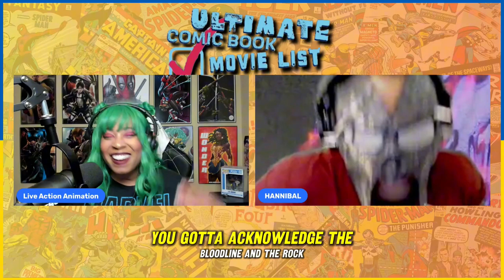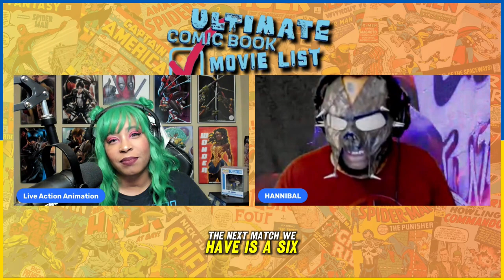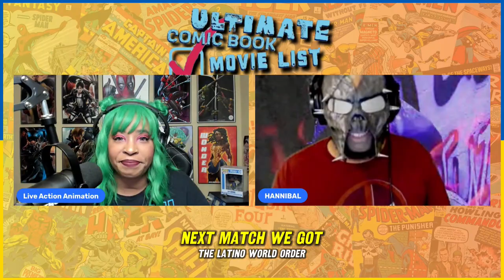WRESTLEMANIA 40 PREDICTIONS- Episode 18: Live Action and Hannibal predict the future.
On today's episode we try to guess the outcome of Wrestlemania 40!